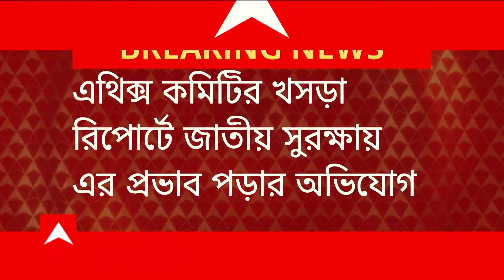Mahua Moitra: এথিক্স কমিটির খসড়া রিপোর্টে মহুয়া মৈত্রকে বহিষ্কারের সুপারিশ: সূত্র। ABP Ananda Live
Ethics Committee: এথিক্স কমিটির (Ethics Committee) খসড়া রিপোর্টে মহুয়া মৈত্রকে (Mohua Moitra) বহিষ্কারের সুপারিশ: সূত্র। ঘুষ নিয়ে প্রশ্ন বিতর্কে মহুয়া মৈত্রকে লোকসভা থেকে বহিষ্কারের সুপারিশ: সূত্র। তৃণমূল (TMC) সাংসদের বিরুদ্ধে সময় বেঁধে কঠোর তদন্তের সুপারিশ এথিক্স কমিটির। মহুয়ার বিরুদ্ধে অনৈতিক আচরণ এবং সংসদের অবমাননার অভিযোগ । 'বাইরের কাউকে লোকসভার লগ-ইন সংক্রান্ত তথ্য শেয়ার করেছেন মহুয়া'। এথিক্স কমিটির খসড়া রিপোর্টে জাতীয় সুরক্ষায় এর প্রভাব পড়ার অভিযোগ । তৃণমূল সাংসদের বিরুদ্ধে অনৈতিক, জঘন্য, অপরাধমূলক আচরণের অভিযোগ। মহুয়াকে বহিষ্কার করা যেতে পারে বলে স্পিকারের কাছে খসড়া রিপোর্টে সুপারিশ: সূত্র । মহুয়ার সঙ্গে দর্শন হিরানন্দানির 'আর্থিক লেনদেন' নিয়েও তদন্তের দাবি। ABP Ananda Live